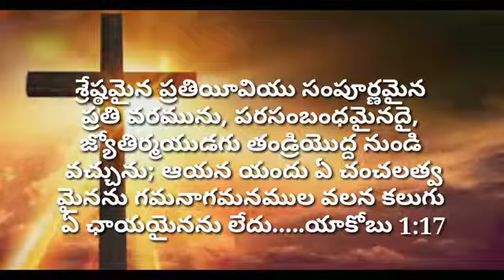todays gods promise